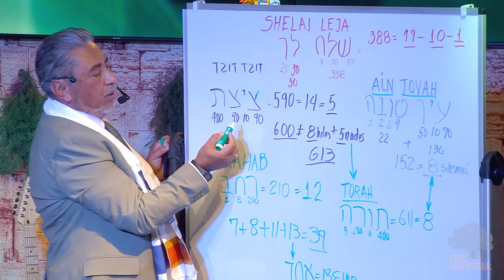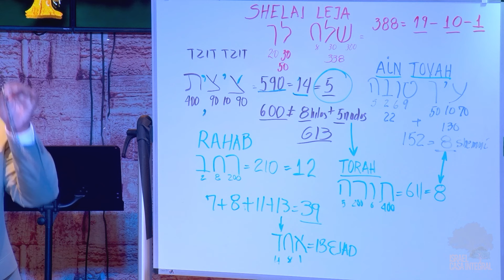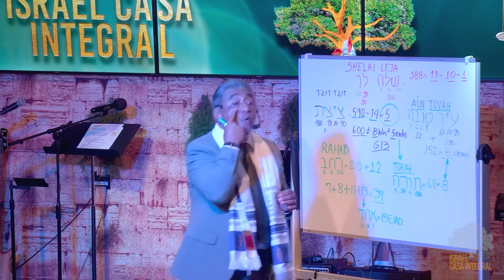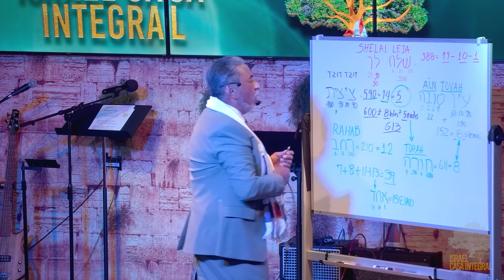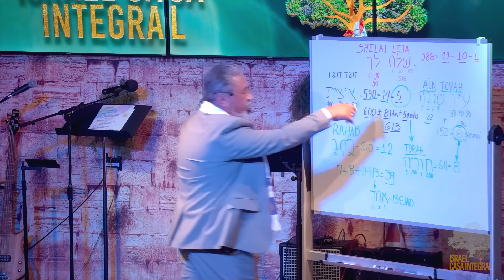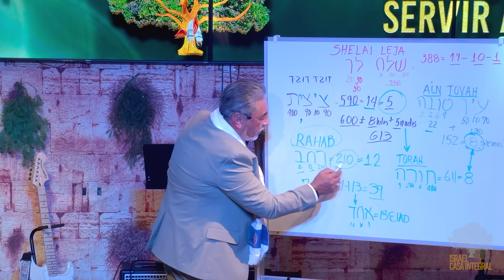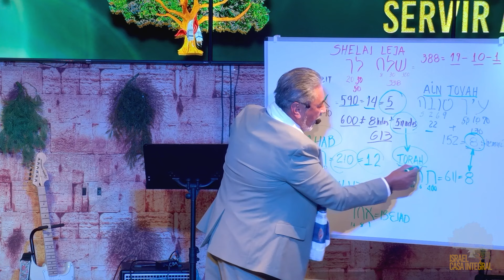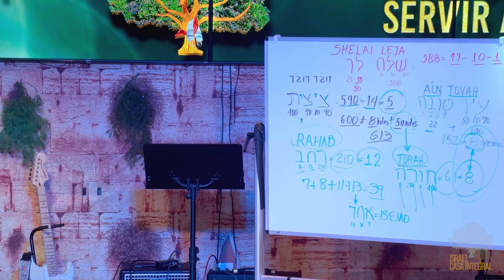Parasha Shelaj Leja